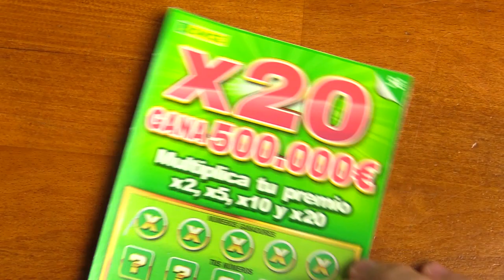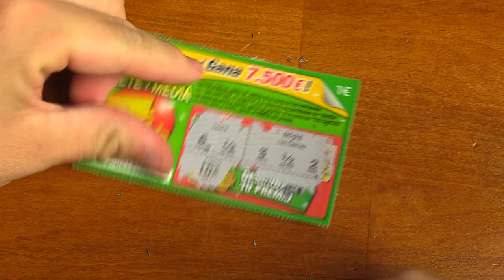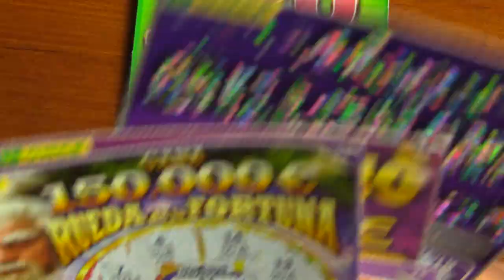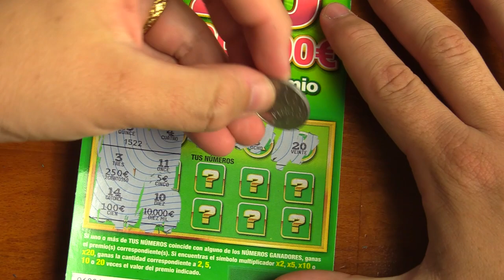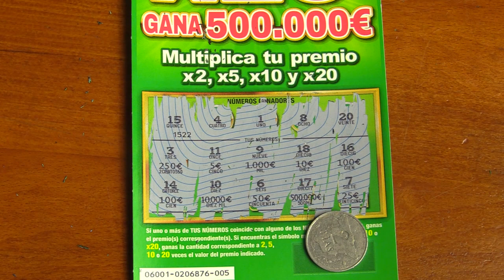x20 y SIETE DE LA SUERTE | RASCAS DE LA ONCE | RASCAS DIARIOS | 2021